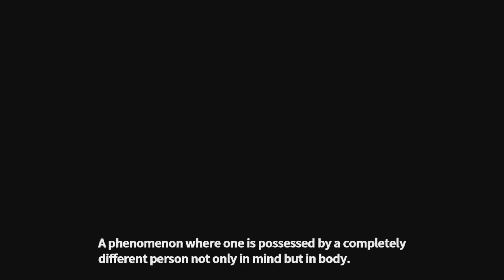Touhou Hyouibana 〜 Antinomy of Common Flowers - Historia de Reimu y Marisa